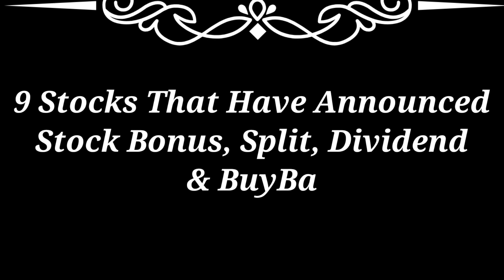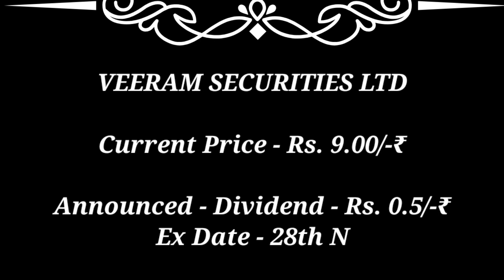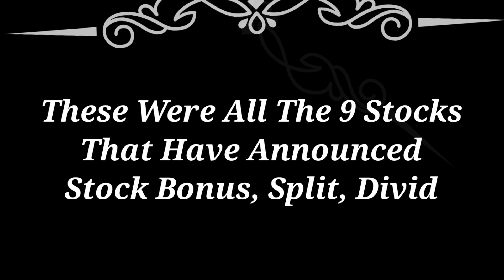veeram Securities + milkfood +9 Companies declare High Dividend Bonus Stock Split with Ex Date's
bonus stocks
bonus shares
stocks announcing bonus
stocks announcing stock split
stocks announcing dividend
10:1 bonus share
10:1 stock bonus
share announcing bonus
bonus announcement stocks

dividend bonus or stock split
top dividend stocks in November
top dividend shares list
upcoming dividend
December dividend
groww wealth
dividend stocks
2022
upcoming
Dividend